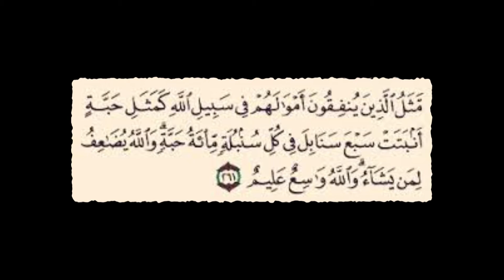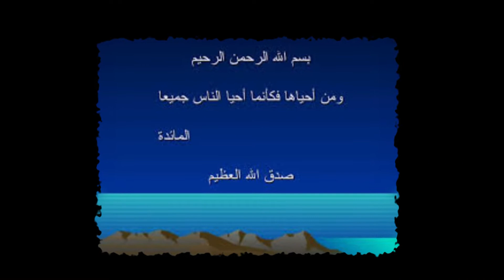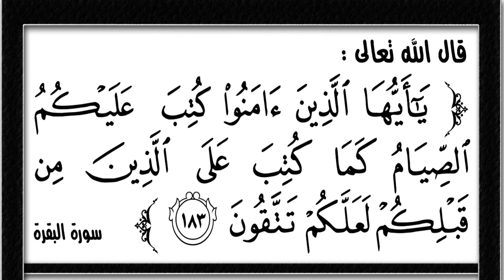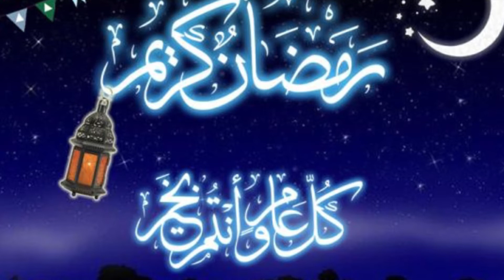نفحات رمضانية 1